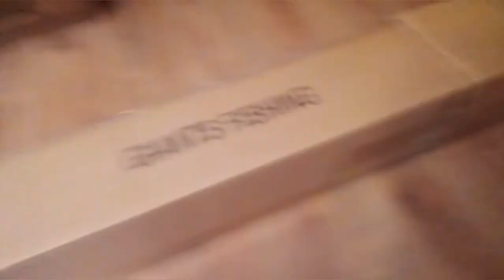Brolly přístřešek na ryby=nová hračka 🙂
V dnešním díle si ukážeme co ukrývá takový záhadný balík
Řeknu vám cooo ukrývá brolly přístřešek na ryby, a také se dozvíte rozbaleni a pak první dojmy 😀🙂
Tak doufám že se vám bude video líbit 😉